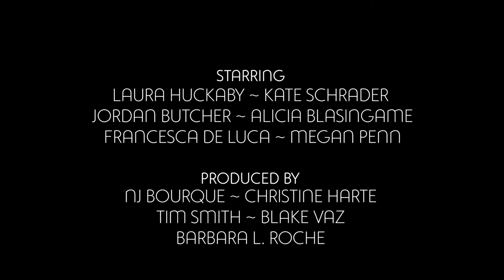Trailer for Colin Francis Costello' Storage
This is the official trailer for Storage starring Laura Huckaby, Kate Schrader, Jordan Butcher and Alicia Blasingame.